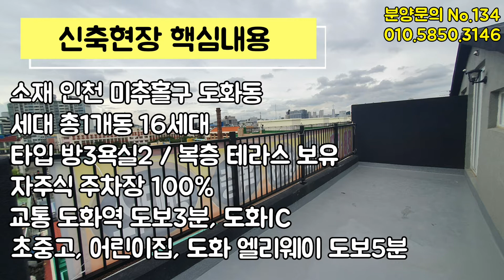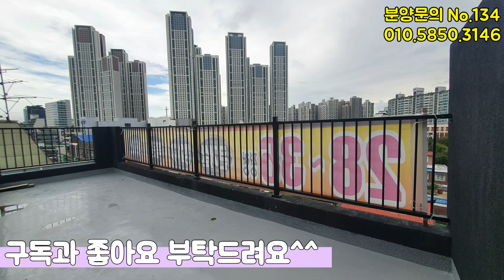[인천복층테라스빌라] 도화역3분, 복층＆테라스있는집 너무좋아! 학군, 생활편의시설 굿!! [번호134]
시스템에어컨 기본옵션
전철역, 학군, 등 도보 가능
도화 엘리웨이 도보5분 생활편의시설 이용가능

■신축현장 핵심내용■

▶소재: 인천 미추홀구 도화동
▶세대: 총 5층 16세대
▶타입: 방3,욕실2,베란다 / 복층＆테라스 보유
▶자주식 주차장 100%
▶교통: 도화역 도보3분, 도화IC
▶기타: 초,중,고 도보 가능
도화 엘리웨이 도보5분

분양 및 실입주금 상담은 대표전화로 문의주세요♥

▶100% 실매물만 소개합니다.
▶분양 중개수수료는 받지않습니다.
▶당일계약시 이사비지원.
▶365일 빌라투어 진행합니다.